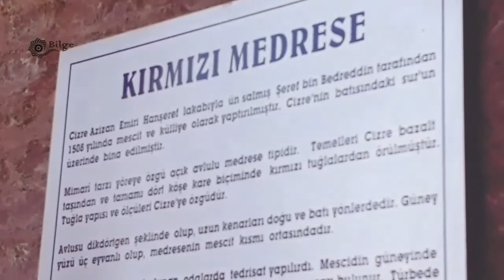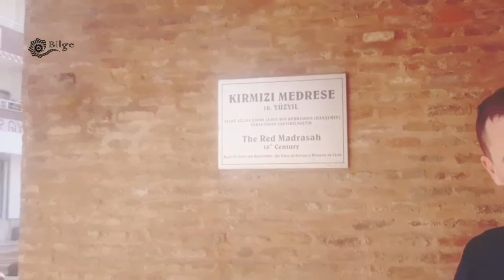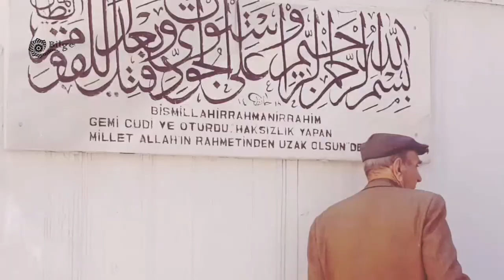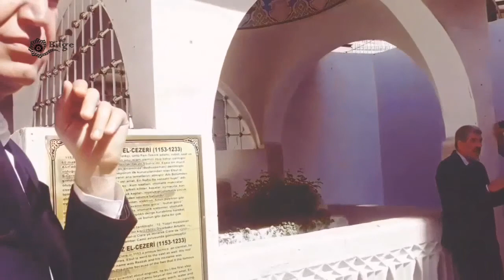22 Mart 2020